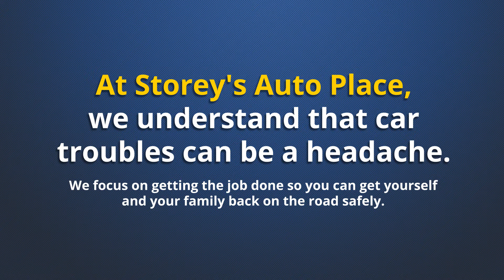What You Expect Nov28 2019